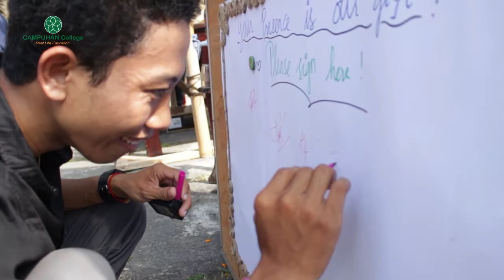The seeds of kindness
In celebration of Earth Day 2018, and a fundraising event for one year program of Professional Program in Campuhan College.